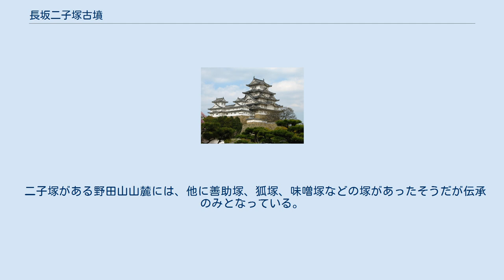長坂二子塚古墳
長坂二子塚古墳（ながさかふたごつかこふん）は、石川県金沢市にある古墳。
手取川以北の加賀地方において、数少ない前方後円墳の一つである。
 金沢市街南郊の野田山山麓の緩傾斜地に位置する。
 墳丘は未調査のまま破壊され、現存しない（1907～1912年の開墾、1968年の土地区画整理事業による）。
現状は畑地。
 1969年に石川考古学研究会により破壊後の周溝の北側半分の調査が行われる。
 二子塚の南東方には大乗寺がある。
 前方後円墳。
全長50メートル、前方部幅約23メートル、後円部径29メートル、前方部長さ21メートル（1969年の周溝調査の際計測）。
前方部を北北東方向に向ける。
 墳裾に周溝あり。
葺石は未確認。
 河村義一の調査では、後円部後方（すなわち南裾）に矩形の張り出しが報告される。
米軍や国土地理院の空中写真でもこの矩形の張り出しらしきものが写っている（写真の一例、1962年当時の二子塚古墳。写真中央やや左寄り。出典：国土地理院地図・空中写真閲覧サービス）。
 粘土槨を想定。
1968年の墳丘破壊時に白色粘土を後円部で確認したことによる。
 周溝内に多量の埴輪の存在を確認。
明治期の『北陸人類学会会誌』にも埴輪の樹立が報告される。
 円筒・朝顔・壺形の3種からなる。
稚拙な作りで、個体差が著しい。
しかしながら現状確認されている加賀地方の古墳の中で、二子塚古墳は最古の埴輪をもつ古墳である。
 現品は石川県立歴史博物館が保管・展示する。
 1905年の調査で、鏃状銅製品2個、鉄剣2本以上、槍と思われるもの1本、刀子1点以上、勾玉2点、管玉11点などが出土。
 鏃状銅製品の類品は、大阪府藤井寺市野中アリ山古墳、岡山県美咲町月の輪古墳などに鉄製品として存在する。
 4世紀末～5世紀初。
埴輪の年代観（川西編年のⅡないしⅢ期に相当）による。
 当時、北加賀で勢力を誇った道氏(道君一族)のものと考えられている。
 二子塚古墳の西に位置。
1977年に発見、同年トレンチ発掘。
 一辺17.5メートルの方形墳（トレンチ発掘の成果による）。
発見時、すでに墳丘は失われていた。
主軸方向が二子塚古墳と一致するらしいが、二子塚の前方部に相当する個所にトレンチを入れていないので、前方後方墳の可能性も捨てきれない。
 壺形土器の小片が出土。
これらは年代判定の資料に足るものではない。
 二子塚古墳と同年代と考えられる。
主軸方向が二子塚古墳と一致することによる。
 二子塚がある野田山山麓には、他に善助塚、狐塚、味噌塚などの塚があったそうだが伝承のみとなっている。
 また、さらに目を広く転じれば、野田山や付近の満願寺山の山頂付近に、墳墓が存在する。
これらは二子塚より先行する年代のものと考えられている。